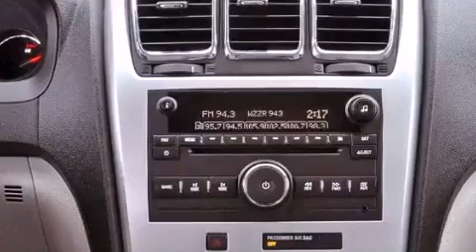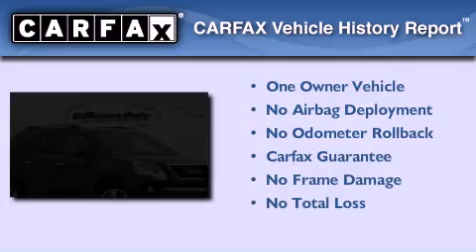2011 GMC Acadia West Palm Beach FL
Year : 2011
 Make : GMC
 Model : Acadia
 Engine : Gas V6 3.6L/220
 Trans . : Automatic
 Exterior : Carbon Black Metallic
 Miles : 29,604
 Interior : Light Titanium
 Stock : 42440

 2011 GMC Acadia Lake Worth FL